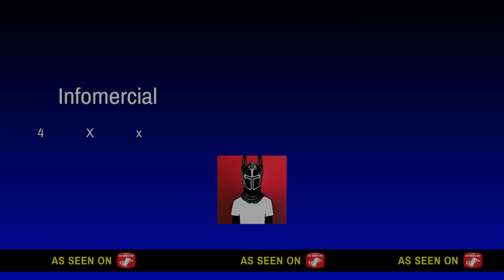playing fruit battlegrounds went wrong:( (first time editing)